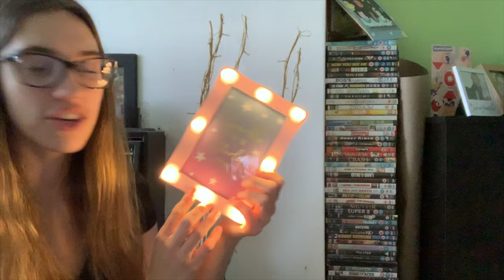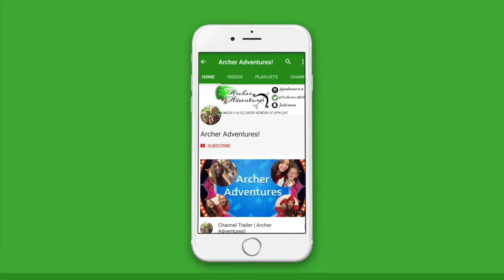SANTA BUS & SQUIRREL FEEDING | vlogmas day 19 | Archer Adventures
Hey guys!

Talking, walking, trophies, santa bus and SQUIRRELS! 🐿
Please, if you can, support Dawn-louise’s dreams on her wish trip, even a share will be greatly appreciated, you can watch the “starlight journey” playlist to hear more about it ☺️

📷Instagram: @jademarie.a and @dawnlouise_hlhs (so drop a dm on Dawn-louise’s letting us know where you’re coming from)

Mum, Jade-Marie here! I feel our little family is super special as not only was I told I could not have children, and then had my beautiful Dawn-louise, I was told my daughter having half a heart meant she wouldn’t live a long and happy life, well, these vlogs go to show how strong a heart warrior she really is! 👊🏻 Half A Heart, Not Half A Life ❤️